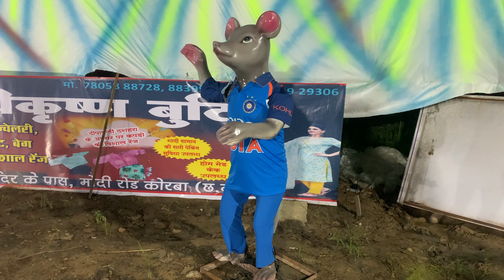korba ganesh pandal jhanki | कोरबा गणेश झांकी 2023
Korba ganesh pandal jhanki main aapko ganesh ji sabhi कोरबा गणेश झांकी 2023 ko logo ko main video  korba ganesh jhanki 2023 ka banaya hu to aap sab korba ganesh jhanki 2023 ko pura dekhe aapko achha lagega or saath me aap korba ganesh pandal jhanki video ko logo ko share bhi jarur kare

Title:- korba ganesh pandal jhanki | कोरबा गणेश झांकी 2023 | korba ganesh jhanki 2023 | ganesh jhanki 2023
Uploder:- Doresh Kashyap
Edit Software:- Apple MacBook Final Cut Pro

ganesh jhanki
korba ganesh pandal
ganesh pandal korba
korba jhanki 2023
jhanki ganesh ji ki
ganesh jhanki 2023
jhanki rajnandgaon
ganesh jhanki 2023
korba ganesh pandal 2023
korba ganesh pandal
rajnandgaon ganesh jhanki 2023
durg ganesh pandal 2023
ganesh jhanki raipur 2023
korba ganesh murti 2023
ganesh jhanki 2023 raipur
ganesh jhanki rajnandgaon
jhanki rajnandgaon 2023
raipur ganesh pandal 2023
jhanki wala ganesh pandal 2023
bhutiya ganesh pandal korba
ganesh ji ki jhanki kab lagegi 2023
ganesh jhanki rajnandgaon 2023
korba ganesh pandal me jhanki 2023
korba ganesh pandal jhanki 2023